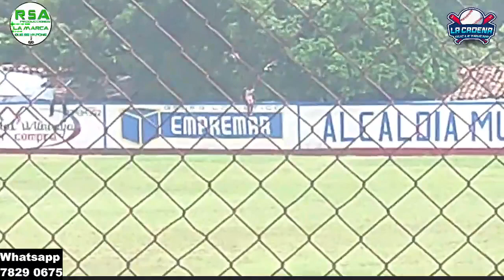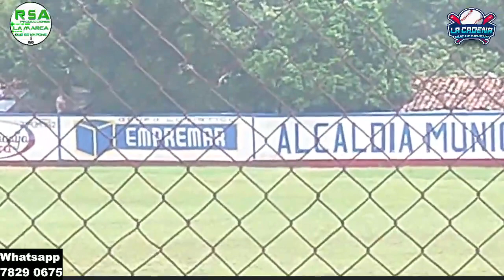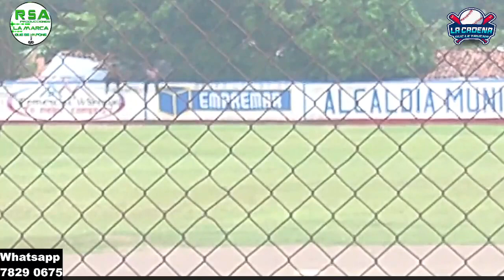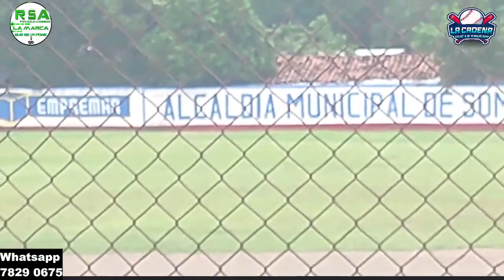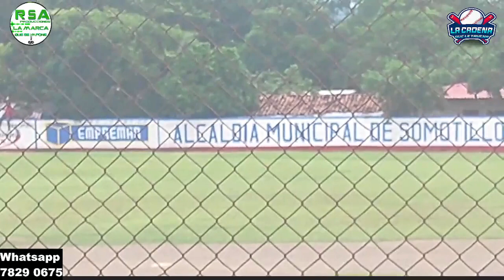Caribe Norte Vs Tigres de Chinandega#Pomares_2023, Juego #1 🗓Sábado 1 De Julio 2023